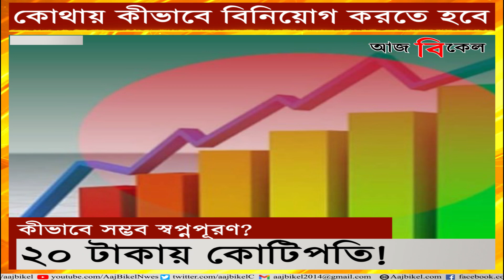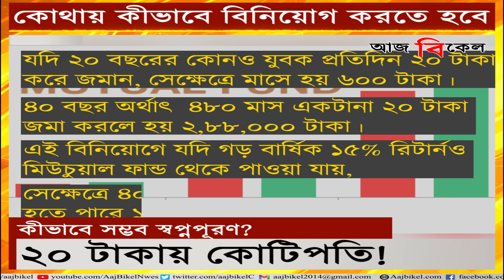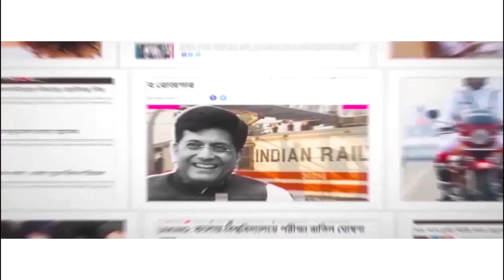২০ টাকায় কোটিপতি! কীভাবে সম্ভব? Invest in Sip Mutual fund, get huge return post retirement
Who does not want to be a crorepati? A middle-class man often dreams of becoming rich, but fails to do so. But do you know few mutual fund schemes can help you to become rick? Sip Mutual Fund or SIP provides several benefits and to make financial profit. By investing Rs 20 per day in this SIP scheme, one will be able to get a huge sum of money in return after retirement. How will you become crorepati by investing only Rs 20? Watch Aaj Bikel news to know in details.